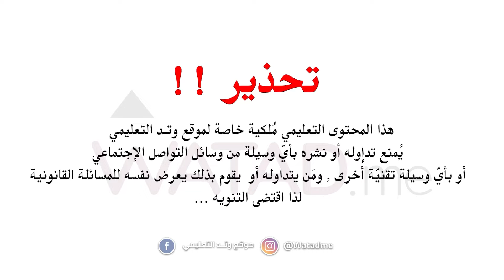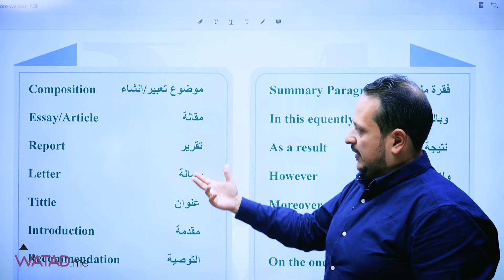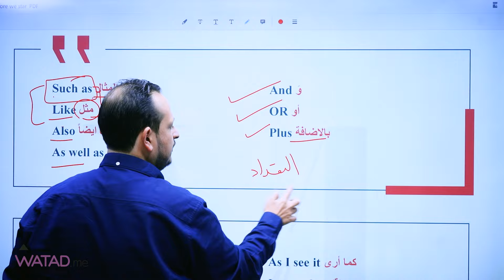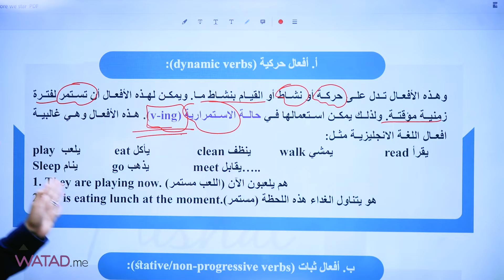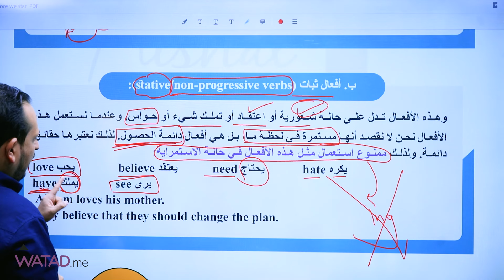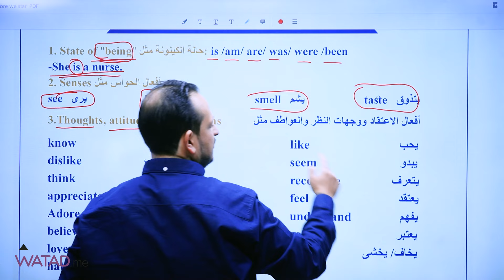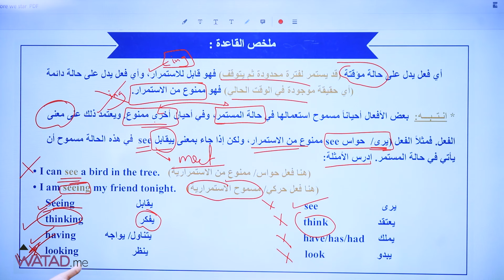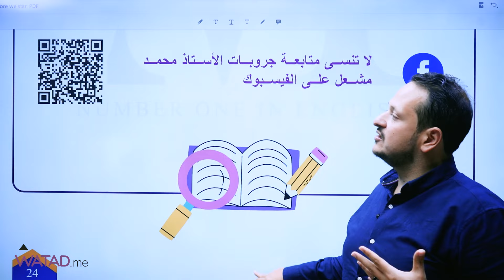🔥تأسيس جيل ٢٠٠٧ و ٢٠٠٨ /الجزء التاسع والأخير / الاستاذ محمد مشعل